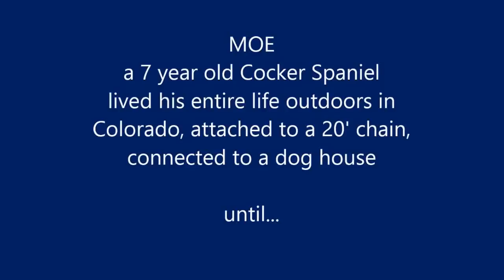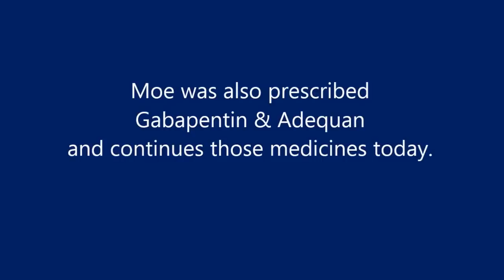Cocker Spaniel Rescued from a Life of Outdoor Living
Please consider making a donation to Rocky Mountain Cocker Rescue and help us continue to save many more lives. Just a $10 donation would make a real difference to many unwanted cockers